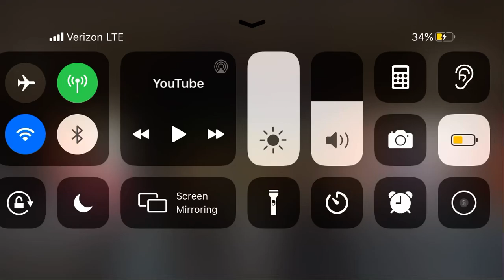Freash sasuge and bagels we get at school come from this